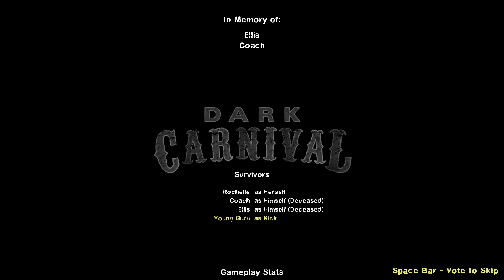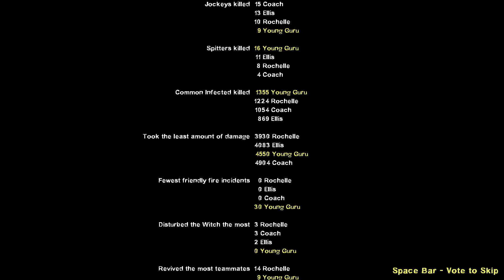Left 4 Dead - Act X - Dark Carnival - 05 Concert Escape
Left 4 Dead, Act X: Dark Carnival, Ep. 005
The new gang rocks out to the Midnight Riders.

Left4Dead is a zombie shooter developed by Valve.